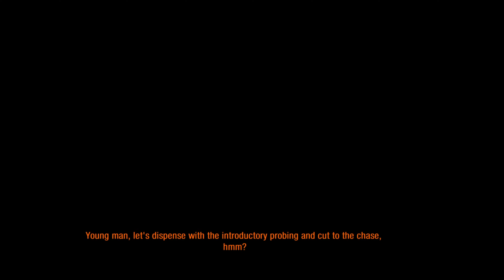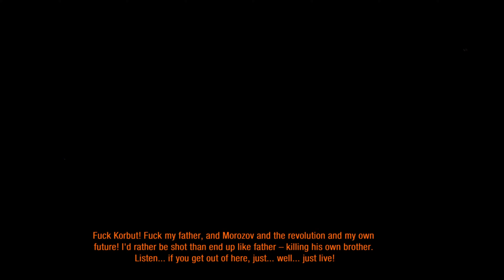Metro 2033 Last Light Redux Korbut Full Level Guide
Metro 2033 Last Light Redux Korbut Full Level Guide How you can support me: